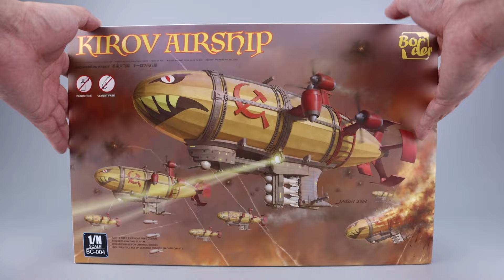BORDER边境模型 苏联基洛夫飞艇Kirov Airship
Alexander Nakarada - Valhalla